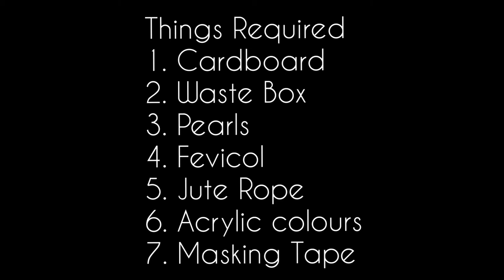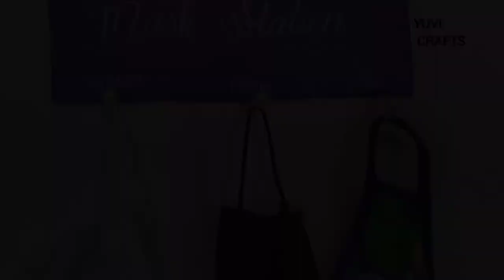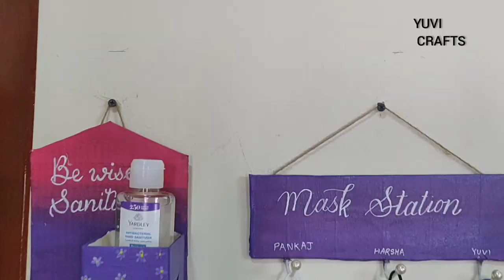Face Mask Hanger | Sanitizer Holder | Trash to Treasure | Cardboard Crafts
Hand Sanitizers and Face Masks are a  part and parcel of our lives nowadays..
Sometimes, we don't find a proper place to hang our masks at home and keeping them at a proper place is very important as we cannot keep them anywhere at home.
so,i have shown 2 super easy diy on how to make maskhanger and sanitizerholder using cardboard.

Mask Hanger
Mask hanger diy
Face mask holder
How to make face mask holder
Mask station
Mask storage
Face mask storage
Mask storage box
How to hang mask
Sanitizer holder
Hand sanitizer holder
Hand sanitizer holder diy
Hand sanitizer holder tutorial